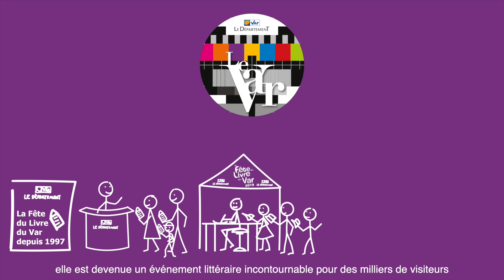La fête du livre du Var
Le Conseil départemental du Var, engagé dans une politique culturelle forte en faveur de la lecture publique, organise, chaque année, la Fête du livre du Var. Créée en 1997, elle est devenue un événement littéraire incontournable pour des milliers de visiteurs.
Sous un chapiteau de près de 3 000 m², ils y rencontrent plus de 300 auteurs, invités à dédicacer leurs ouvrages et à participer à des conférences.
La Fête du livre du Var aura lieu, cette année, du 15 au 17 novembre, sur la place d'Armes à Toulon !